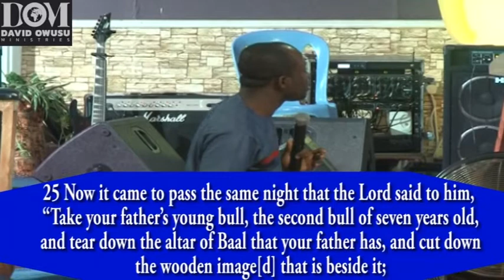PROPHET DAVID OWUSU.Dealing with family cycles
DAVID OWUSU MINISTRIES
DOM